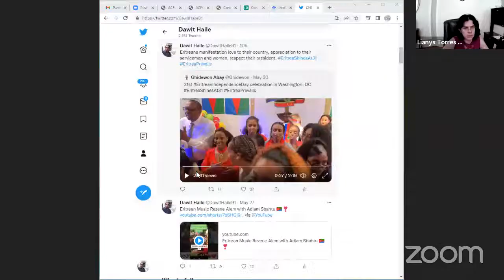The structural and violent implications of sanctions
This discussion explored the structural implications as well as highlight the various innovative community-based programs that have developed to mitigate the impact of the consequences of sanctions. The latter point is to spotlight the collective agency communities have develop; which, in turn, highlights the possibilities of harmonious and human-based statecraft.

 - Fravia V Marquez Silva [Venezuela], career diplomat at the Foreign Ministry since 2002. Member of the group of diplomats who returned to the homeland from the Embassy in Washington, DC in January 2019. Foreign relations advisor to the First Vice-President of the National Assembly. Appointed Chargé d'Affaires   of Venezuela in Jamaica. Commissioner for International Relations and Social Struggles of the Platform of the Anti-imperialist Working Class (PCOA).

 - Ambassador Lianys Torres Rivera is Cuba’s Charge d’Affaires to the United States since 2021. She is the first woman to head Cuba’s mission in Washington. Ambassador Torres Rivera has been a diplomat since 1994. Her previous positions include Ambassador to Vietnam and member of the Cuban delegation involved in re-establishing diplomatic relations between the U.S. and Cuba.

 - Ambassador Berhane G. Solomon, commenced his post as Chargés d’Affaires at the Embassy of the State of Eritrea in the United States of America in 2010. Prior to that, between 2005 and 2010, Mr. Solomon was the First Secretary, Head of Public Affairs also at the Embassy of the State of Eritrea in the United States of America.

 - Simon Tesfamariam [No More Movement] is an Eritrean American medical doctor and writer living in New York City with a long history of organizing and activism within the global Eritrean community. He has lived, worked, and taught in Eritrea, volunteering in Eritrean hospitals and lecturing at the University of Asmara.

 - Rutendo Benson Matinyarare is a renowned Zimbabwean anti-sanctions activist who is the Chairperson of Zimbabwe Anti-Sanctions Movement (ZASM) and founder of Zimbabweans Unite Against US War Sanctions (ZUAUWS).

 - Obi Egbuna Jr, Obi is a journalist, African/a history teacher and playwright. Obi is correspondent to The Herald, Zimbabwe’s national newspaper, and the first US correspondent in the country’s 32 years as an independent nation. Obi has teaches African History and founding member and Executive Director of Mass Emphasis Children’s History and Theater Company (2012).

Collaboration: WSSU, Africana Studies Program; We Charge Colonialism; Africa World Now Project